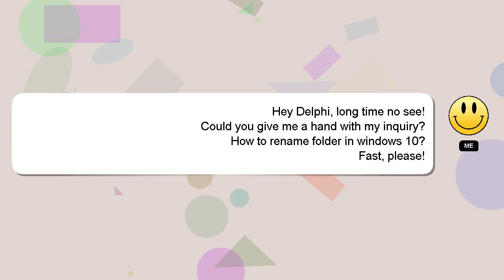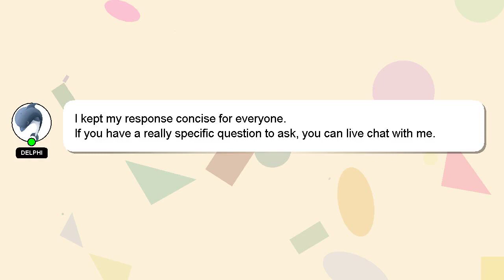How to rename folder in windows 10?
Allow me to introduce myself briefly, Nice to meet you, I am Delphi. Let me assist you in answering any questions you may have. - How to rename folder in windows 10?

Providing an answer will be acknowledged and appreciated with a 'heart' from me.

*2 What we are experimenting :*